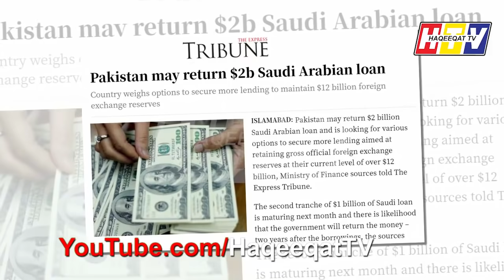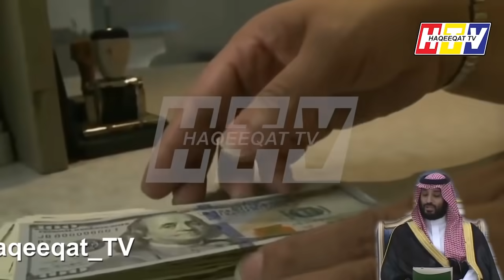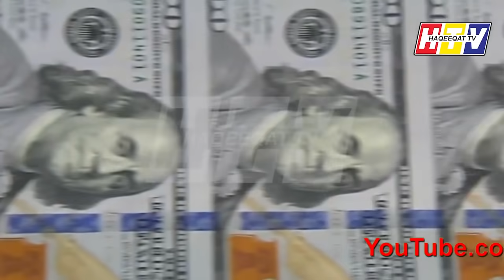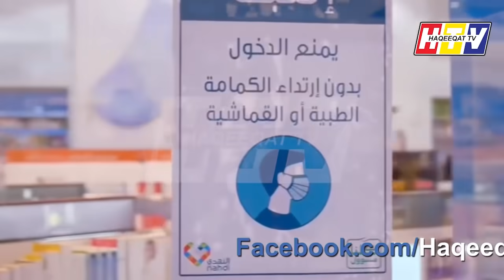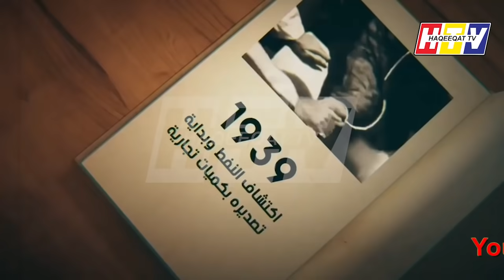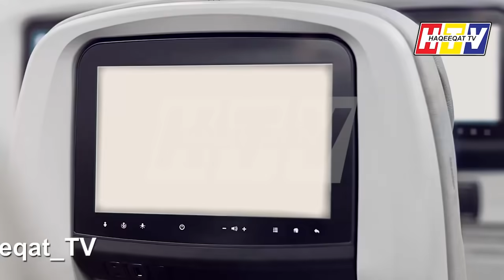Pakistan Will Return the $2B Saudi Arabia Loan in Coming Months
Pakistan may return the $2B remaining Saudi Arabia Loan in coming months as this is now coming to us in a different way. There was a package of $6.2B where $3B was in the form of Cash on 3.2% interest and rest was in the form of Oil. We have to return the money and must go back to China.